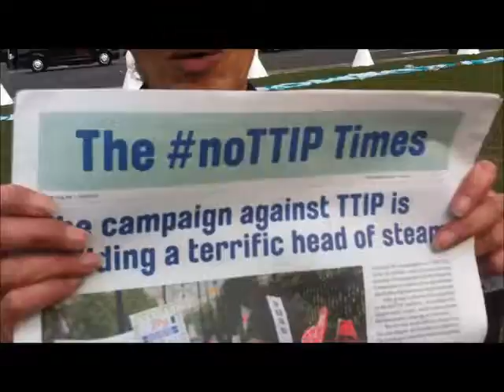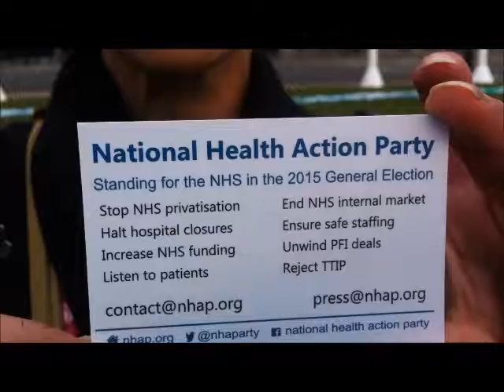3 minute interview with a member of the National Health Action Party, by Stroud Against the Cuts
Min (short for Jasmine) is a member of the National Health Action Party.
She travelled to Parliament Square in London on Monday 20th October 2014 to the Occupy Democracy protest camp to attend workshops on the NHS and TTIP (the Transatlantic Trade & Investment Partnership deal between the EU and USA).
One of these workshops was delivered by two members of Stroud Against the Cuts. After the workshop, we asked Min a few questions about the National Health Action Party, TTIP, and the recent strikes by NHS staff and other workers in pursuit of fair pay.
Stroud Against the Cuts is a non-party-political group which includes members of several parties, including - but not limited to - the NHAP. We were formed in Novermber 2010 and continue to campaign against cuts and privatisation.